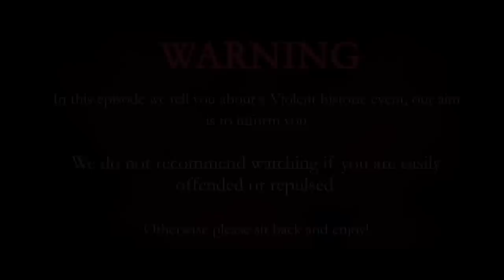Violence in Politics - The Peterloo Massacre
This is the first episode of Violence in Politics!
In this episode we give you a quick rundown of the peterloo massacre!

Host - Sam Frost
Editor & SFX - Declan Hellawell